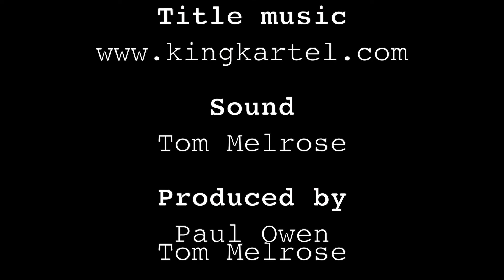The Big Slice Music Show From A Northern Social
This week we are at A Northern Social, a night for musicians to get together, jam, share stories and network in a relaxed and very friendly environment. Run by Phil Mcardle and Ian Bratby, who we talk to on the show. To find out more, like A Northern Socials